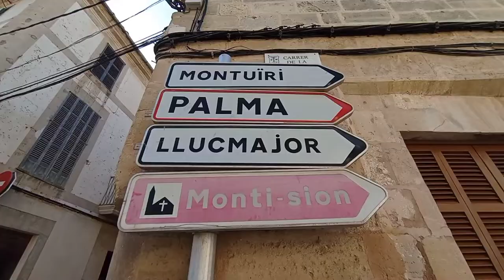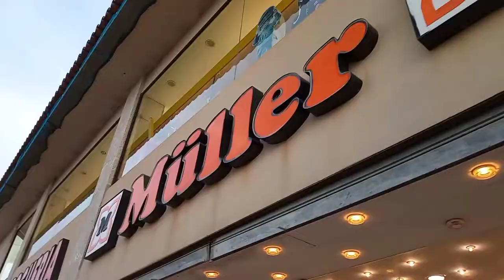Porreres i el Müller (daily vlog) / BASKES